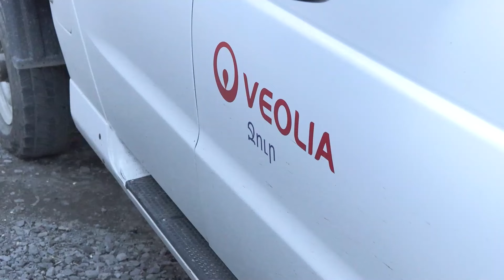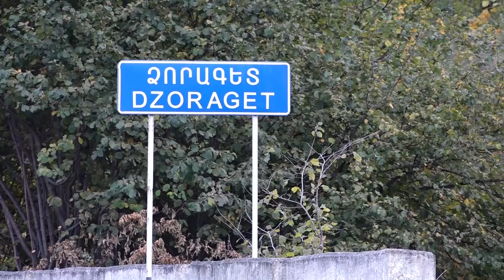Լուրեր Անկյուն+3 08․10․2024